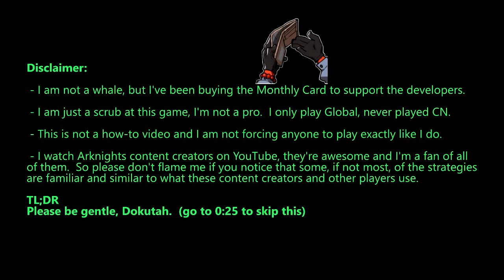Arknights CC Day 3 Risk 8 Barren Land Dailies Single Run Clear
Hey, everyone!  I'm Ponners and welcome to the channel!

Today's video is much shorter because I was able to clear the Dailies of Day 3 Barren Land in a single run!  Please enjoy the video!

Sorry for not having 1080p resolution, the laptop I'm using can only render up to 720p.

As I am new on YouTube as a hopeful content creator, comments, suggestions, and feedback are welcome!

Thank you, have a great day, and stay safe!

Video Editing Program: Sony Vegas Pro 16.0